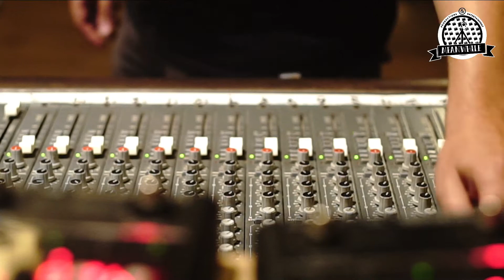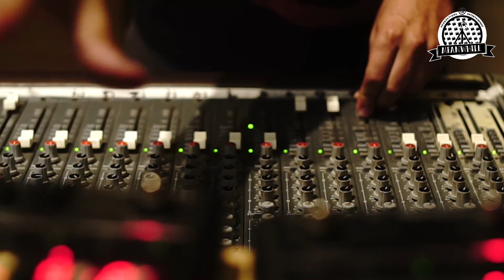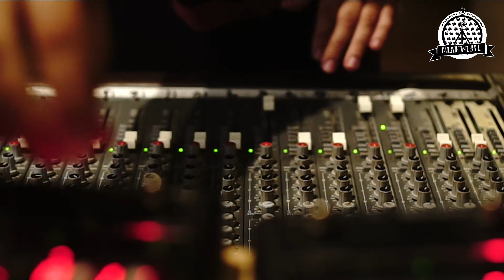LA PANCHITA LIVE Dub GENIUS.T part 2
El primer miercoles de cada mes en el facebook de La Panchita Records.